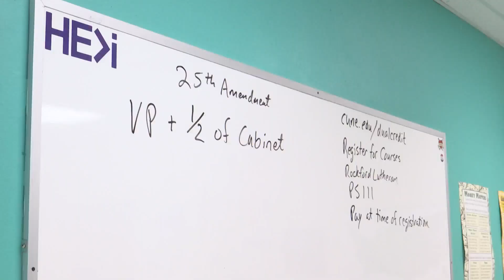How do you talk to kids about what happened at the US Capitol?